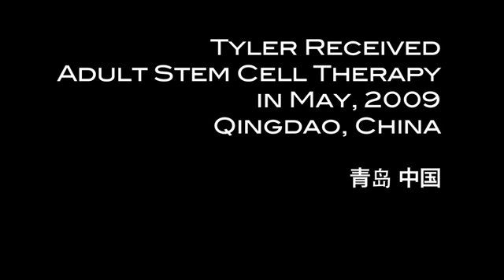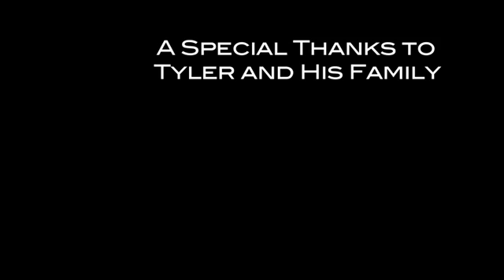Tyler, ONH Patient Experience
Tyler and his mother spoke to StemCellsChina during the August Awareness event in Tampa Bay. Last year Tyler received transplants of umbilical cord blood stem cells in China--and survived to tell the tale! Here, several months after the therapy, he talks about the improvements he saw in his vision and his mother discusses her role as caregiver during the month abroad.